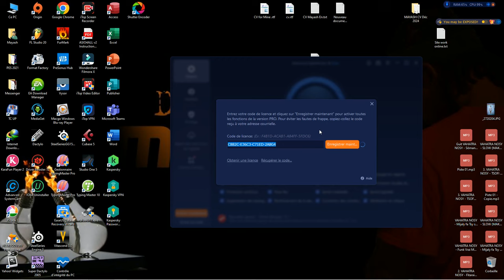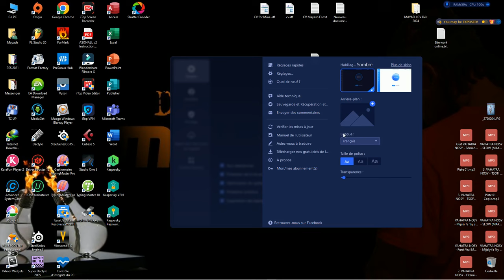Free Advanced SystemeCare 18 Pro with license key 100% working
Just for free. Try it and enjoy :)